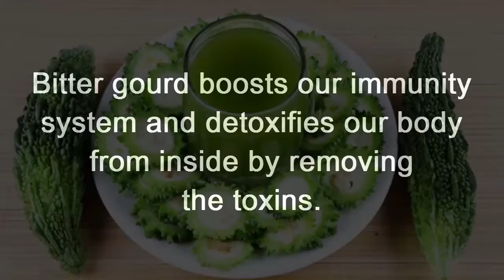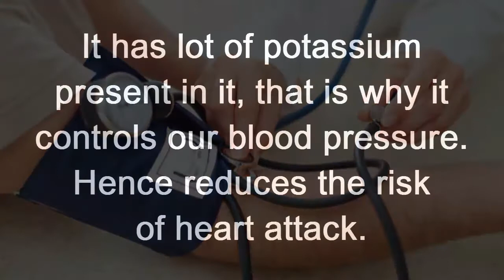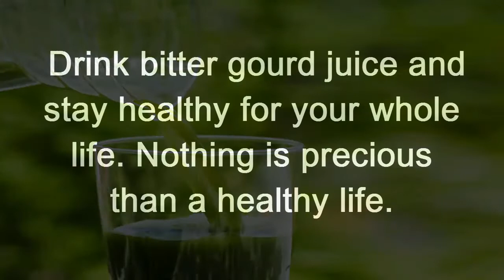This Is A Magical Juice For All Health Problems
Bitter gourd is a fruit but it can be used as vegetables also. It is very beneficial for diabetic patients and has various other benefits as well which you can see in this video.